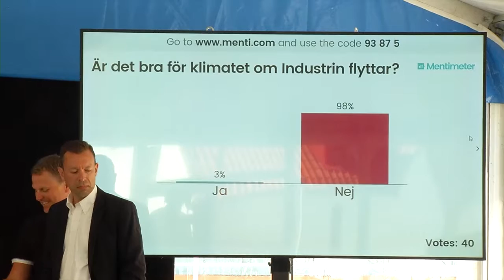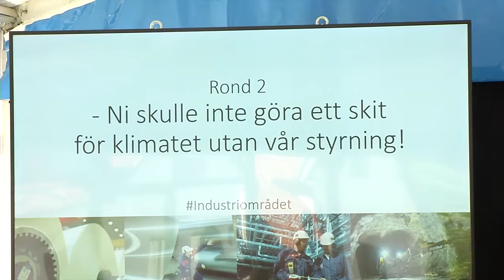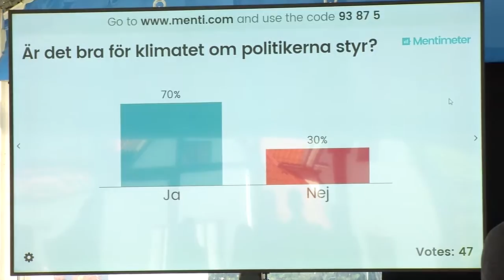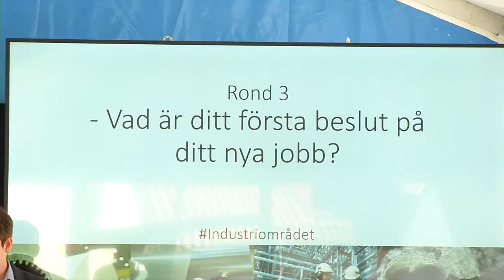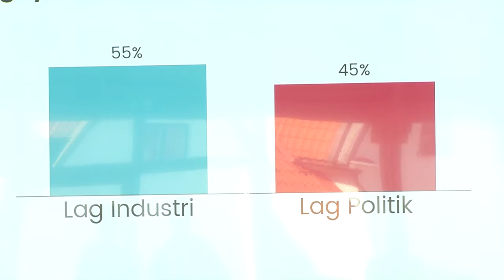KLIMATBATTLE: Stark industri och ambitiös klimatpolitik – hur går det ihop?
Seminarium i Industriområdet under Almedalsveckan 2016.

Arrangerades av Skogsindustrierna, IKEM - Innovations- och kemiindustrierna, Jernkontoret och SveMin.

Industrin har en viktig roll om Sverige ska nå det ambitiösa målet om klimatneutralitet år 2045. Industrin har utsläpp men bidrar även med klimatnytta nationellt samt i andra länder. Kan vi både utveckla effektiv industri och samtidigt klara nationella mål?

Medverkande:

Rickard Nordin, politikerlaget, energipolitisk talesperson, Centerpartiet
Johan Hultberg, politikerlaget, miljöpolitisk talesperson, Moderaterna
Stina Bergström, politikerlaget, miljöpolitisk talesperson, Miljöpartiet
Johan Büser, politikerlaget, riksdagsledamot, Socialdemokraterna
Per Lyrvall, industrilaget, Sverigechef, Stora Enso
Christina Hillforth, industrilaget, Akzo Nobel
Stefan Savonen, industrilaget, LKAB
Lydia Capolicchio, domare